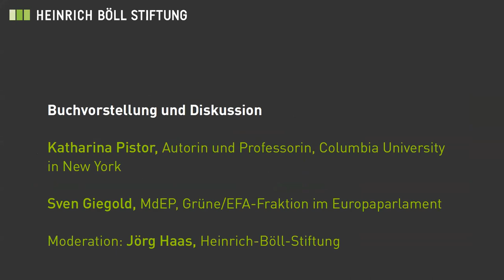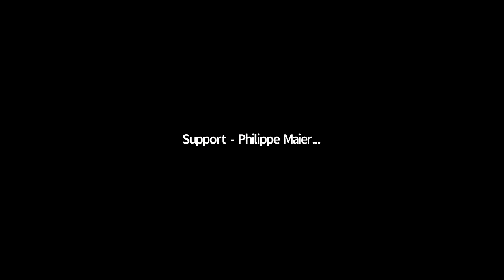Der Code des Kapitals – Wie das Recht Reichtum und Ungleichheit schafft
Video-Mitschnitt der Buchvorstellung vom 23. November 2020

Mit:
- Katharina Pistor, Professorin für vergleichende Rechtswissenschaft und Direktorin des Center on Global Legal Transformation an der Law School der Columbia University in New York
- Sven Giegold, Mitglied des Europäischen Parlaments; Sprecher der deutschen Grünen im Europaparlament und Obmann der grünen Fraktion im Ausschuss für Wirtschafts- und Finanzpolitik

Moderation: Jörg Haas, Referent Internationale Politik, Heinrich Böll Stiftung

Wie entsteht Kapital – und wie wächst die weltweite Ungleichheit? Katharina Pistor wirft in ihrem Buch „Der Code des Kapitals: Wie Recht Reichtum und Ungleichheit schafft“ einen scharfen und durchaus neuen Blick auf die Rolle des Rechts, genauer: des angelsächsischen Privatrechts. Mit seiner Hilfe „codieren“ hochspezialisierte Anwaltskanzleien selektiv bestimmte Vermögenswerte und statten sie mit der Fähigkeit aus, privaten Reichtum weltweit zu schützen und zu vergrößern. Auf diese Weise kann jedes Objekt, jeder Anspruch oder jede Idee in Kapital umgewandelt werden. Anwälte sind die Hüter dieses Codes. Sie wählen aus verschiedenen Rechtssystemen und Rechtsinstrumenten diejenigen aus, die den Bedürfnissen ihrer Mandanten am besten dienen. Techniken, die vor Jahrhunderten Landbesitz in Kapital transformierten, dienen heute zur Codierung von Aktien, Anleihen, Ideen und Zukunftserwartungen.

Katharina Pistor ist Professorin an der renommierten Columbia Law School in New York. Im Rahmen der Veranstaltung stellt sie die zentralen Thesen ihres Buchs vor. Es wurde 2019 von der Financial Times als eines der besten Bücher des Jahres ausgezeichnet. Die deutsche Übersetzung erscheint am 16. November im Suhrkamp Verlag und wird in dieser Veranstaltung erstmalig öffentlich vorgestellt.

Sven Giegold ist Europaabgeordneter und Obmann der Grünen Fraktion im Ausschuss Wirtschaft- und Finanzen. In seiner parlamentarischen Arbeit streitet er gegen Steuerdumping, für eine effektive Regulierung der Finanzmärkte und eine sozial-ökologische Transformation der europäischen Wirtschaft.